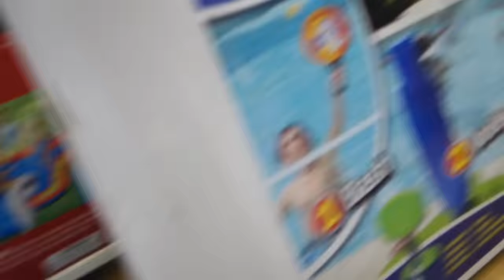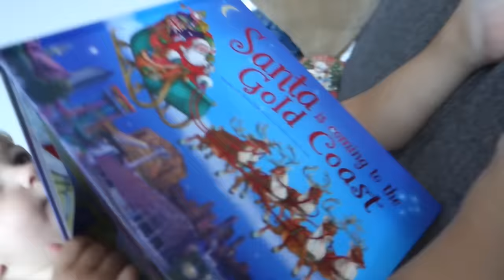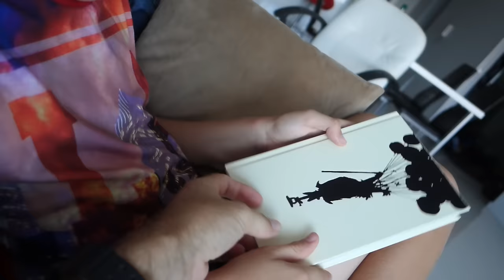Az új Felni a Mazdan